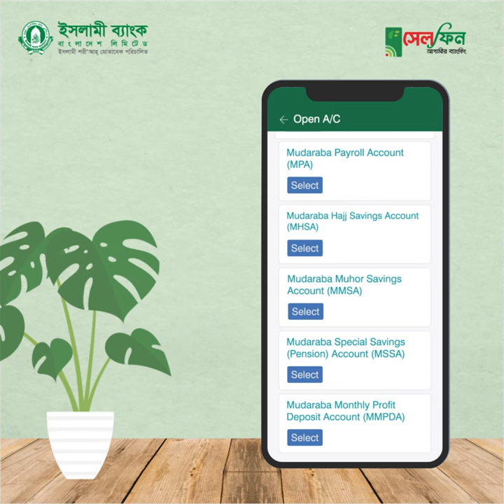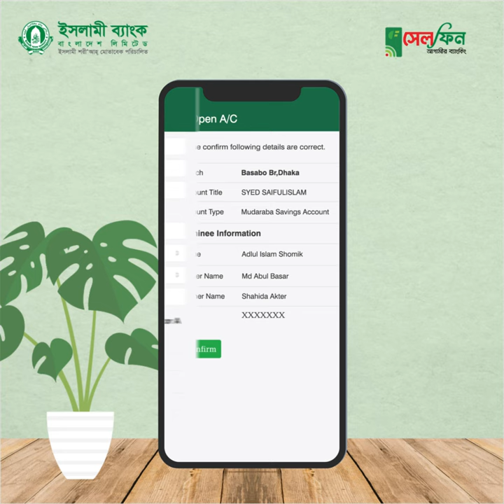CellFin | IBBL | Mobile Banking | Apps | Cellfin Account Opening | ইসলামী ব্যাংক | Online Banking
Cellfin Account Opening tutorial.
কিভাবে সেলফিন অ্যাকাউন্ট খুলতে হয়।

✅ IBBL at a Glance:
Islami Bank Bangladesh Limited is a Joint Venture Public Limited Company engaged in commercial banking business based on Islamic Shari'ah with 63.09% foreign shareholding having largest branch network ( total 450 Branches) among the private sector Banks in Bangladesh. It was established on the 13th March 1983 as the first Islamic Bank in the South East Asia.

It is listed with Dhaka Stock Exchange Ltd. and Chittagong Stock Exchange Ltd. Authorized Capital of the Bank is Tk. 20,000.00 million and Paid-up Capital is Tk. 16,099.91 million having 33,686 shareholders as on 31st December 2019.

🟣 Islami Bank Bangladesh Limited - Social Profile 🟣

⚠️ WARNING ⚠️
This content is Copyright to "Islami Bank Bangladesh Limited". Legal action will be taken against those who violate the copyright of the following material presented!